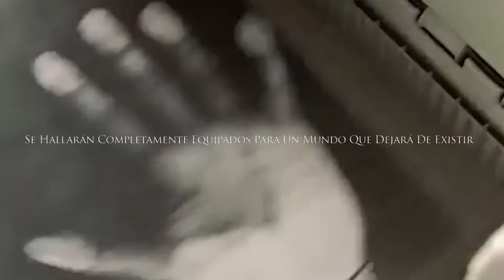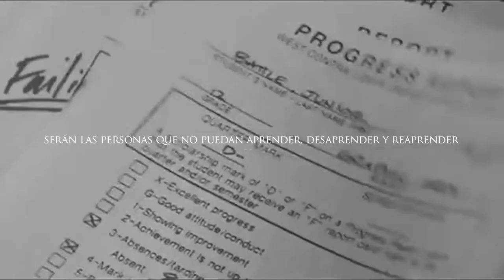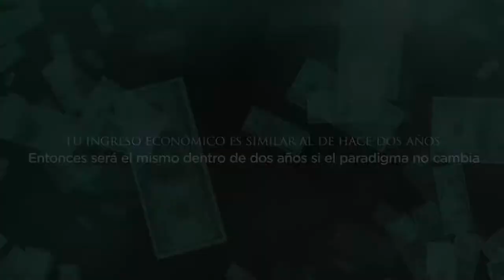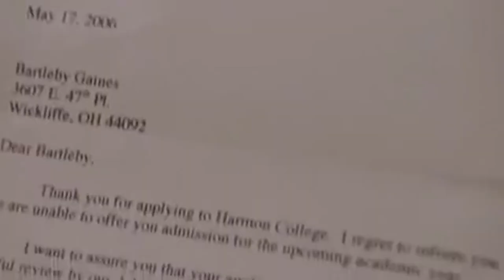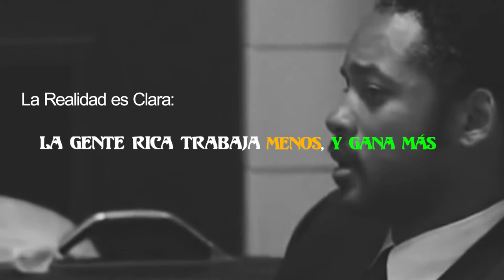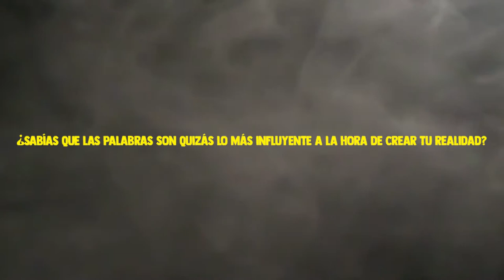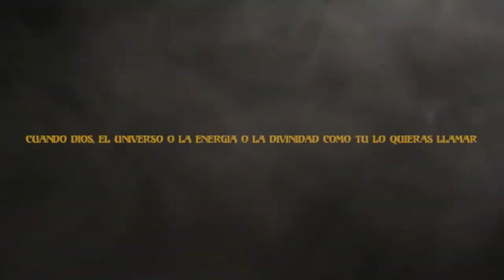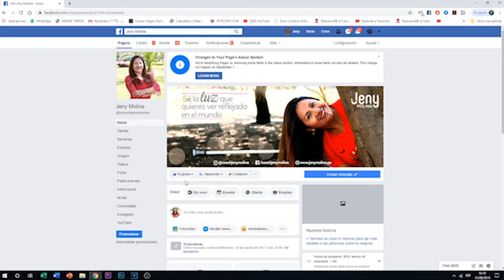Ho`oponopono, Cambia tus paradigmas